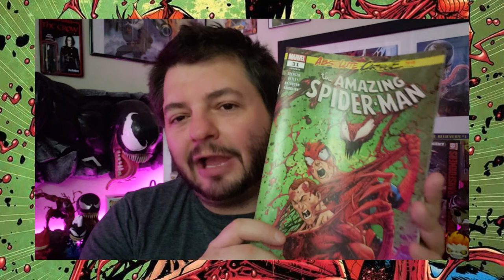Venom Vlog #432: Amazing Spider-Man 31 Review